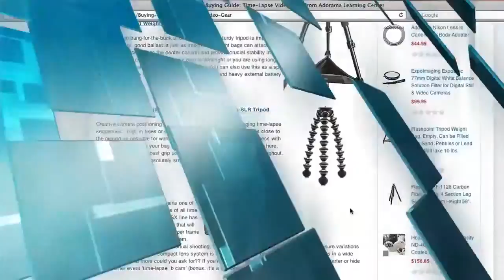HDSLR Blogger, Planet Mitch - How'd They Do That